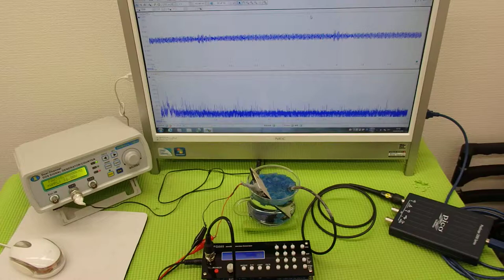表面弾性波を利用した、超音波（音を含む）制御技術 ultrasonic-labo